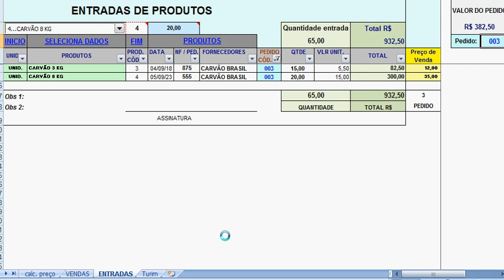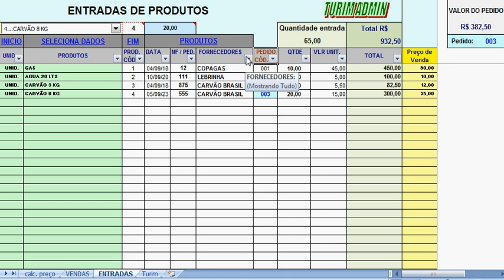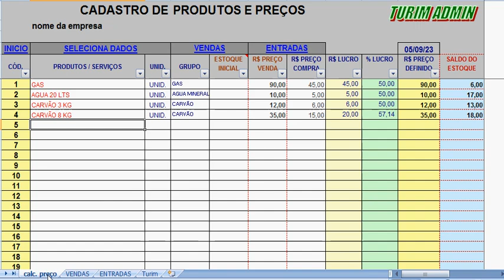PLANILHA DE ESTOQUE PRODUTOS E VENDAS, SALDOS, ENTRADAS PREÇOS LOJA OU GÁS, ALMOXARIFADO R$ 100,00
PLANILHA DE ESTOQUE PRODUTOS E VENDAS, SALDOS,  ENTRADAS PREÇOS LOJA OU GÁS, ALMOXARIFADO R$ 100,00  R$ 100,00 - Peça pelo Zap 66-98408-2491.
Planilha Cadastro de produtos, entradas, saidas de estoque, para vendas loja, ou venda gás ou almoxarifado.
Cadastro de produtos, entradas no estoque, entradas e saídas estoque departamentos funcionários, ver o saldo de produtos e imprimir entradas ou saídas, consultar por várias opções, organizando seus produtos.